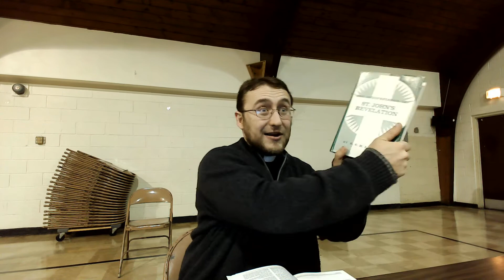Bible Study: Introduction to Revelation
Join us as we kick off our Bible study on the Book of Revelation!